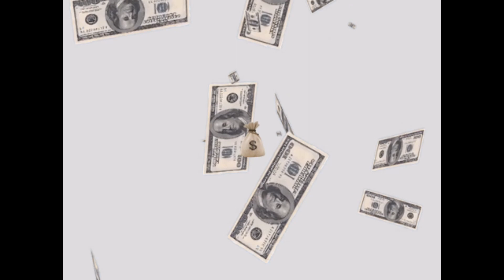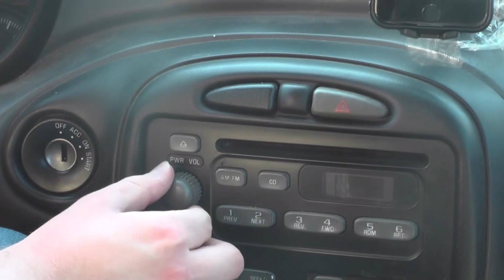Red Raider Report 12 April 2024